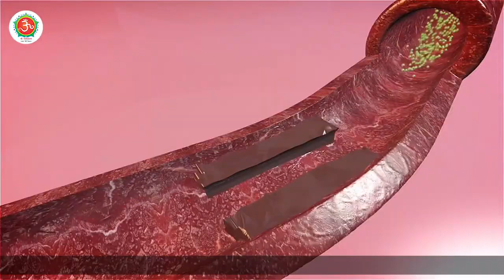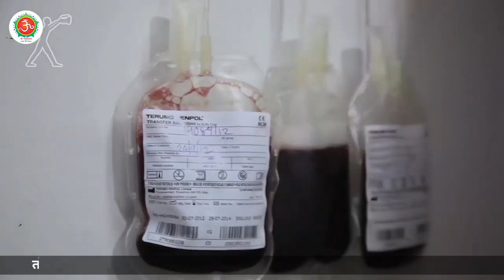रक्तदान जरूर करें || Blood Donation रक्तदान के फायदे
इस वीडियो के माध्यम से गुरु रणदीप जी ने बताया है कि मानव को अध्यात्म के साथ-साथ समाज की उन्नति से संबंधित कार्य भी करने चाहिए । क्योंकि मनुष्य का इस समाज से लेन-देन चलता ही रहता है । रक्तदान महादान के बारे में गुरुजी आगे बताते हैं कि मनुष्य को अपने जीवन में रक्तदान जरूर करना चाहिए क्योंकि दान किया हुआ यह रक्त हमारे देश के फौजियों तथा जरूरतमंद मरीजों के काम आता है । रक्तदान के दौरान आपके शरीर की ब्लड संबंधित जाँचे की जाती है जिससे आपको शरीर में अगर कोई बीमारी है तो उसका पता चल जाता है । रक्तदान करने से हृदय संबंधित व ब्लड प्रेशर , और भी अनेकों बीमारियों पर अच्छा प्रभाव रहता है । साल में कम से कम 2 बार रक्तदान जरूर करें ।।

रक्तदान जरूर करें
रक्तदान से पहले रखें इन बातों का ध्यान
Kya raktdaan Se Sharir mein Khoon kam ho jata hai
रक्तदान क्यों ,कब और कहां करें
रक्तदान के फायदे
रक्तदान महादान
साल में कितनी बार रक्तदान करना चाहिए
एक बार रक्तदान में कितना रक्त लेते हैं
क्या रक्तदान करने से शरीर में कमजोरी आती है
कितने ब्लड ग्रुप है
Universal Donor blood group
रस से रक्त बनता है
बीपी और हर्ट की प्रॉब्लम होती है  ठीक
ब्लड डोनेशन के पांच फायदे
रक्त की जांच
शरीर की जांच करवाना चाहिए
रक्तदान कैसे किया जाता है
रक्तदान किसी की जिंदगी बचा सकता है
Har 3 mahine Mein raktdaan Jarur
रक्तदान के प्रति जागरूक होना
रक्तदान के शिविर
ब्लड डोनेशन कैंप
रक्तदान से आप स्वस्थ रहते हैं
आपका ब्लड ग्रुप क्या है
World blood Donor day
O+  ब्लड ग्रुप
आपका ब्लड ग्रुप बताता है आपके बारे में
रक्तदान से होगा हाइपरटेंशन का समाधान
रक्तदान से संबंधित भ्रम
Donate Blood and Save a Life
Donate Blood To Help Save Lives